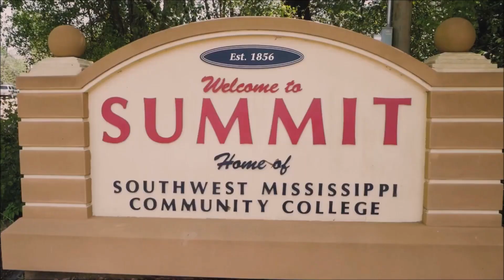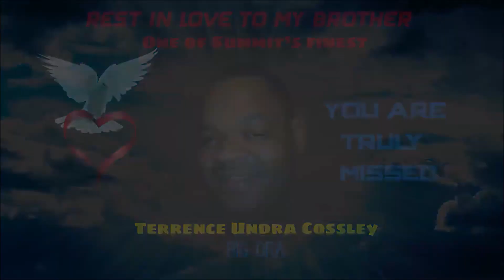Portia P Mr Good Time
Portia P has just released her new Southern Soul single titled Mr. Good Time!